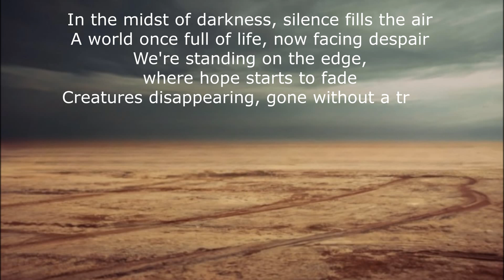Extinction (Sunopedia #11): "We're the voice of the voiceless"